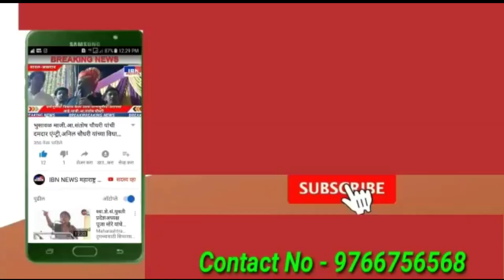🚨 भुसावळ-मोठी बातमी,आज 2 महामंत्री भुसावळात,मध्य रेल्वे ECC सोसायटी निवडणूक 2024,IBN NEWSमहाराष्ट्र